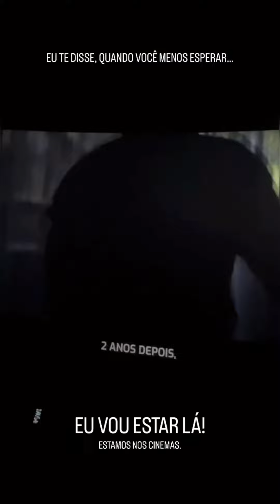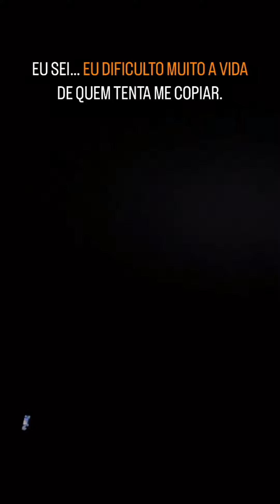Thiago Finch nos cinemas - Nômade Milionário (SURPREENDENTE)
A nova filosofia milionária está de volta, conquiste o mundo com todo o seu potencial, seja um Nômade Milionário, Uma produção espetacular.